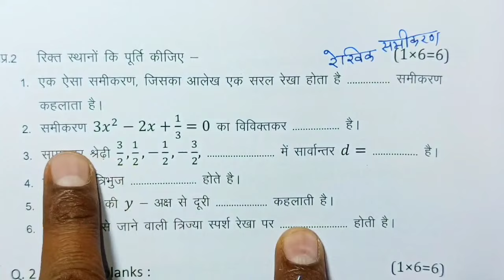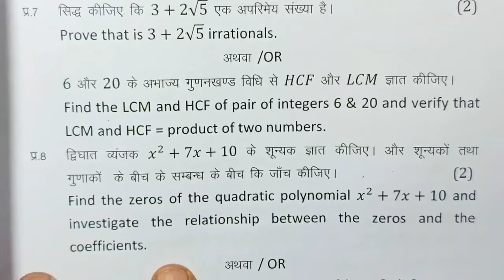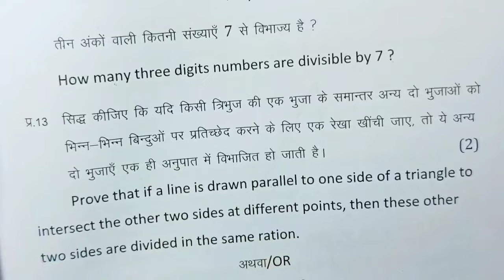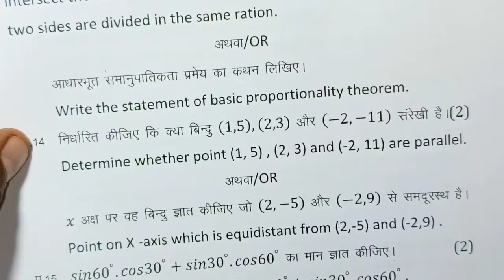class 10th math ka paper varshik pariksha 2025 / class 10th ganit paper / कक्षा 10 गणित पेपर 2025 mp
class 10th maths varshik paper 2025 mp board / वार्षिक परीक्षा 2025 गणित पेपर दसवीं / एमपी बोर्ड ganit paper real  full solution set A  set b set c set d सेट E and set f

आज मैने वार्षिक परीक्षा 2025 से कक्षा 10वी विषय गणित का वार्षिक पेपर को समझाया है या फिर varshik paper class 10th maths या varshik paper kaksha dasvi या फिर class 10th varshik paper 2025 maths इसके अलावा varshik paper 2025 10th ka या mp board varshik pariksha या फिर kaksha dasvin vishay maths varshik pariksha का पेपर बताया है आशा है की वार्षिक परीक्षा कक्षा 10वी गणित का पेपर पसंद आ गया होगा

board